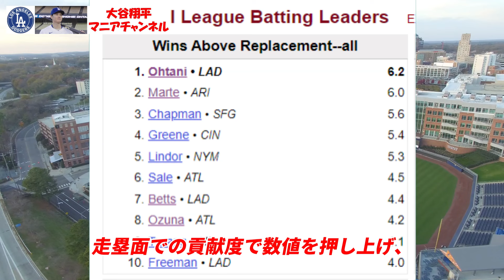【大谷翔平」「オオタニはロボットだ」ＭＶＰ争うライバル、オズナが本音をポロリ😢激しい3冠王争いに苦笑い「翌日には彼がうつからね！」